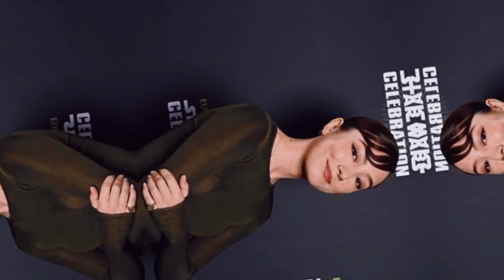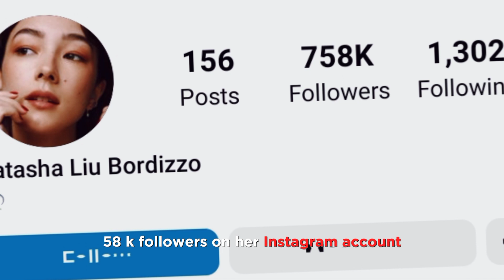Natasha Liu Bordizzo Lifestyle(2023), Family, age, Networth, Career, Hobbies, Facts & More.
In this YouTube video, we describe that Natasha Liu Bordizzo Lifestyle(2023), Family, age, Networth, Career, Hobbies, Facts & More.